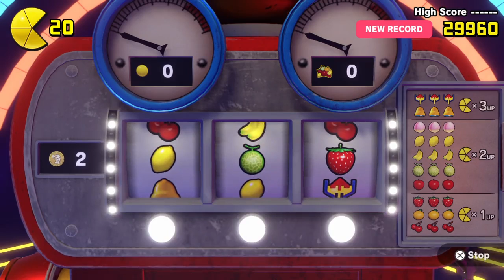Let's Play Pac Man World Re Pac Part 10